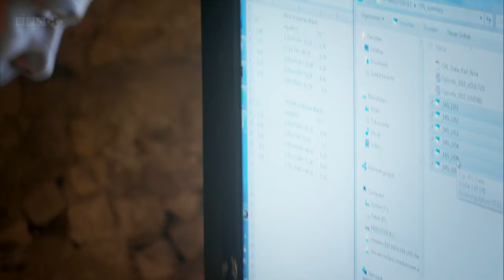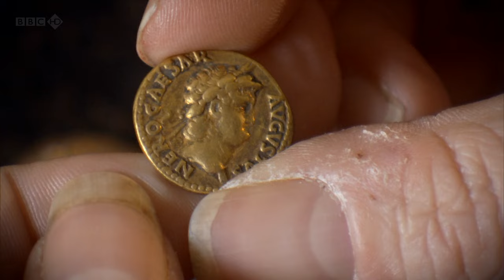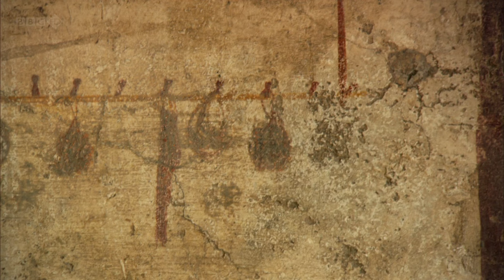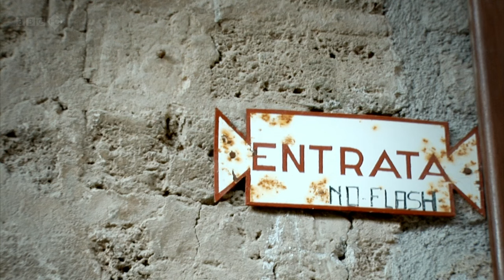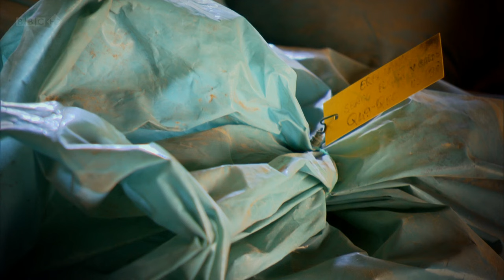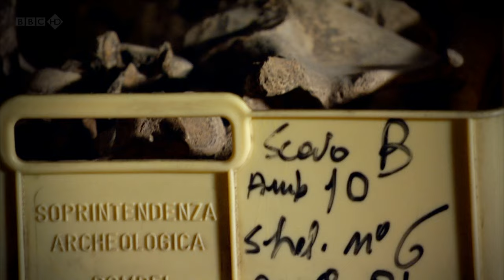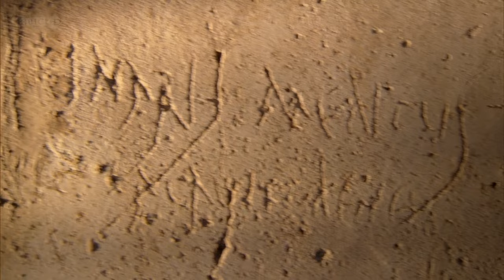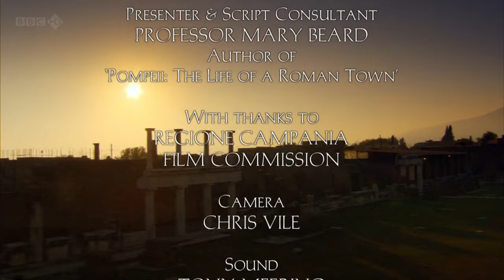Pompeii - Life and Death in a Roman Town ( Mary Beard )